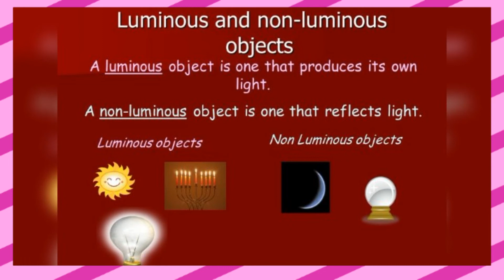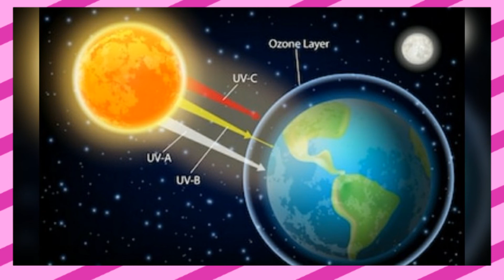animation 9th icse 🙏🙏🙏🙏🙏 KHUSKHABRI 🙏🙏🙏🙏🙏🙏 🙏🙏🙏9TH ICSE🙏🙏🙏🙏